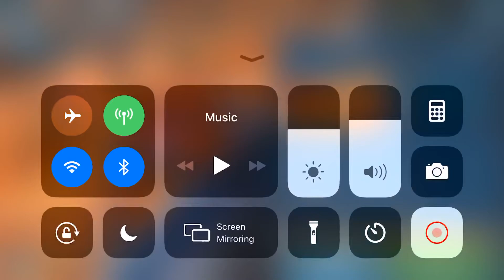Three relic geos acklay run